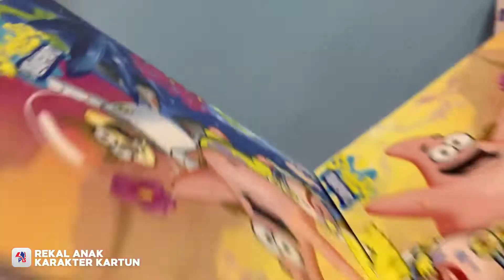REKAL AL QURAN KARAKTER KARTUN DUDUKAN MEJA BACA ALQURAN | PUSTAKA BARU PRESS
Bahan : Kayu MDF Premium
* Cocok digunakan untuk mengaji Alquran
* Cocok digunakan pada TPA, Majelis Quran, dan Rumah
* Simple dan bisa dibawa kemana mana
* Dapat dilipat sehingga menjadi Praktis
Dapatkan segera di PUSTAKA BARU PRESS